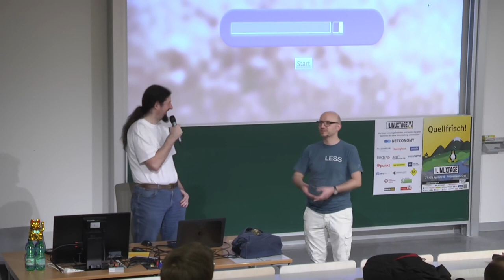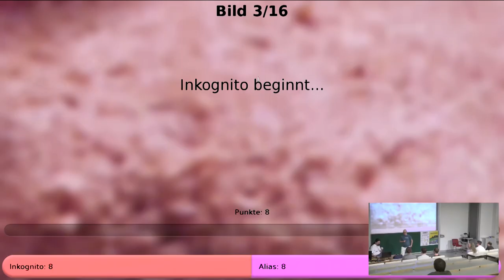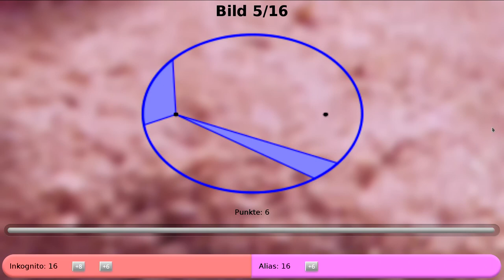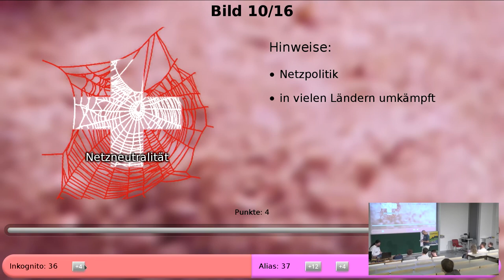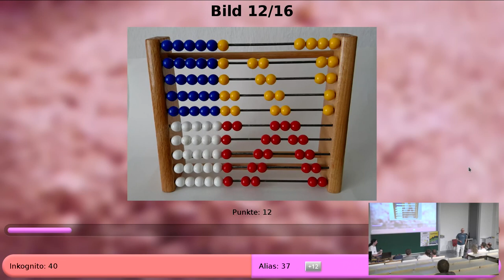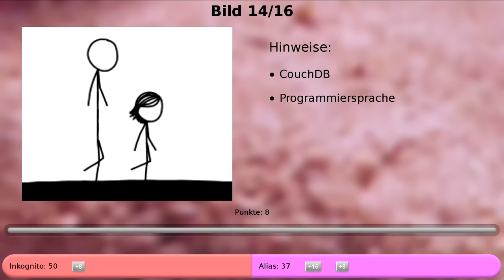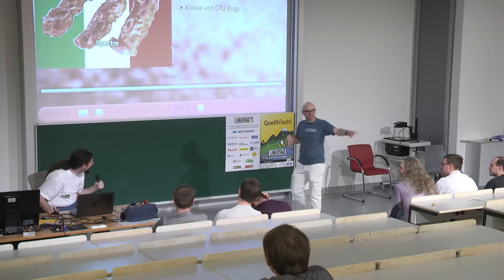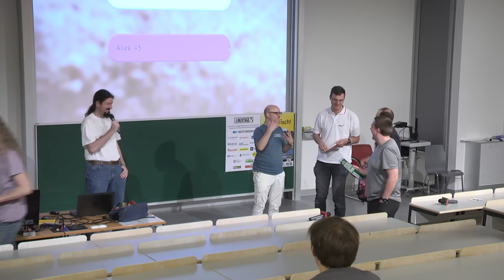Grazer Linuxtage 2018 - Nougatbytes (beta)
Die Bilderrätselshow für Geeks

Zwei Teams aus dem Publikum treten gegeneinander an, um Bilderrätsel aus dem IT-Bereich (Technik, Netzwerk, Betriebssysteme usw.) zu lösen.

Damit es aber nicht zu einfach wird, ist der gesuchte Begriff nicht "direkt" dargestellt, sondern muß "hinten herum" bildlich bzw. phonetisch assoziiert werden. Beginnend mit einfachen Bildern wird der Schwierigkeitsgrad im Verlauf des Spiels steigen.

Bernhard Slash Trummer Karl Voit